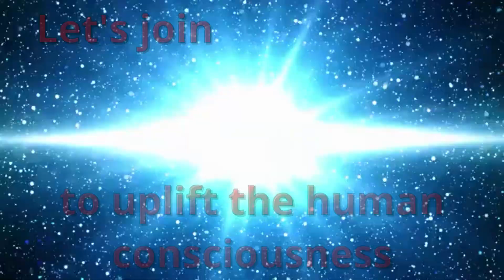Why we are here on this planet?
Yoga Gita’s Teacher Training Courses and Pancha Kosha cleansing programs take you to the next level of Life. To understand who you are and bring a new way of functioning, you need space to stay with yourself. We are on this planet to live, to celebrate, to be happy, to share. What we are doing, is very insane: people are only living for innovations and progress to get the comfort. Be open to a different way of living.